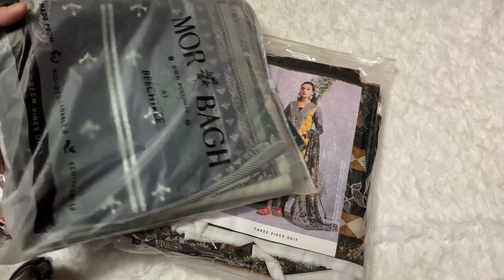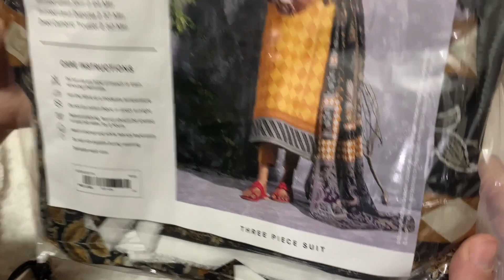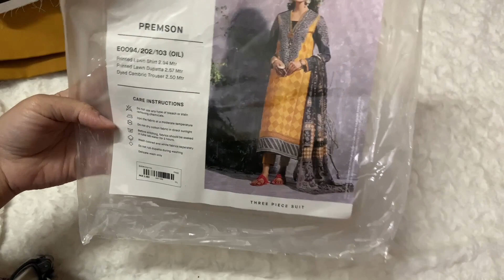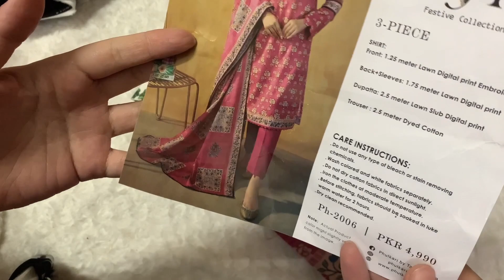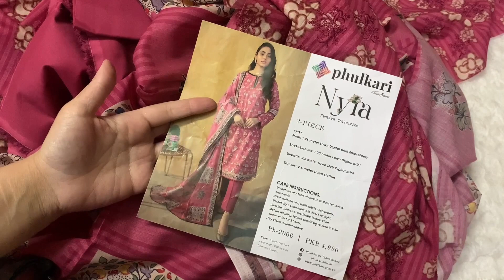Taana baana | Zeen | ethnic | mor bagh | pre summer sale articles | review| once stop by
once stop by